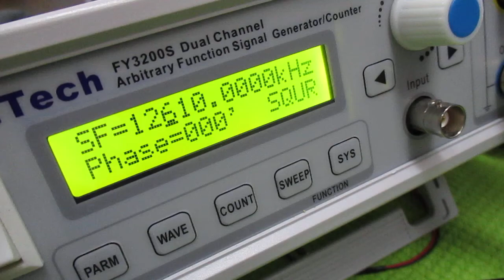超音波プローブの製造技術 ultrasonic-labo